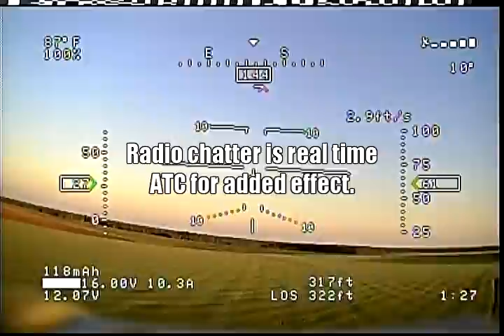Skyhunter FPV, Cruising Around Low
Just a nice low flight with the Skyhunter, flying around low looking for wildlife and just looking around. .

1.3GHz video transmitters (I use 200, 400, 800, and 1500mW on various planes)

1.3GHz video transmitters (I use 200, 400, 800, and 1500mW on various planes)